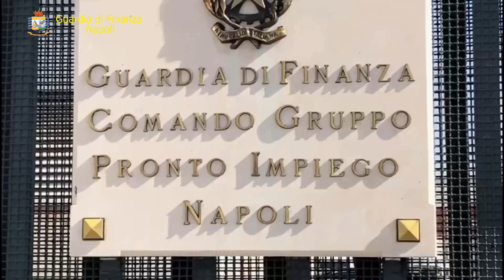Operazione Natale sicuro delle Fiamme Gialle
"Operazione Natale sicuro" della Guardia di finanza, scoperta a Pollena Trocchia (Napoli) la fabbrica della contraffazione, un denunciato. Sequestrati oltre 22mila pezzi tra giocattoli e mascherine